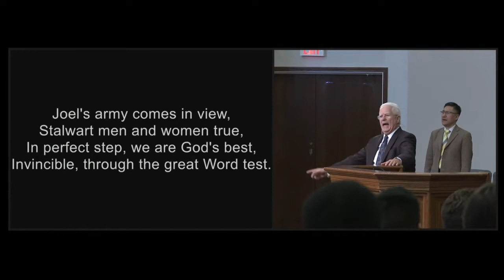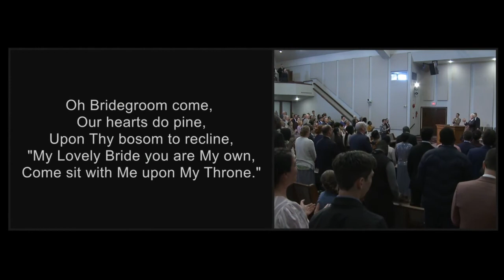Joel's Army Comes In View - Cloverdale Bibleway Congregational